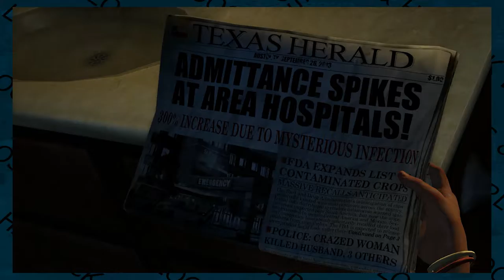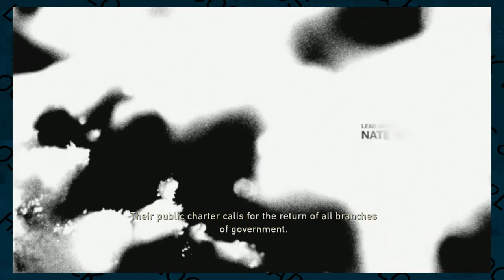The Last of Us : Father-Daughter Adventure - Ep. 1 | Loos & Harlock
On god tf wrong with robert